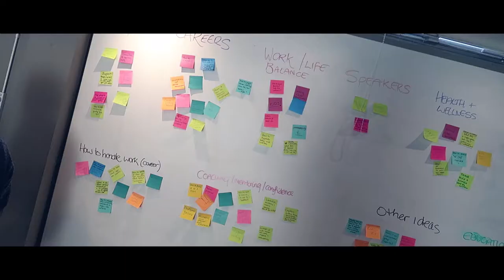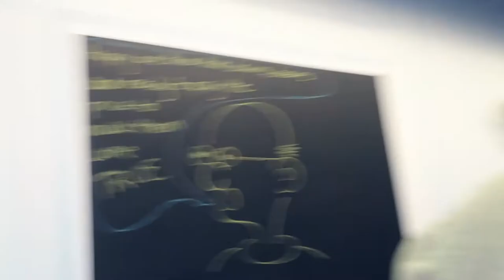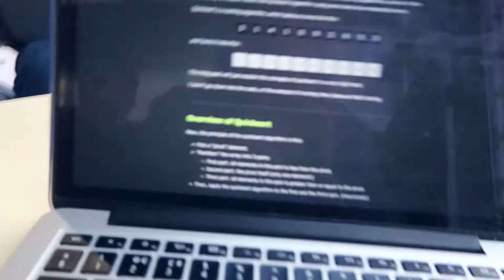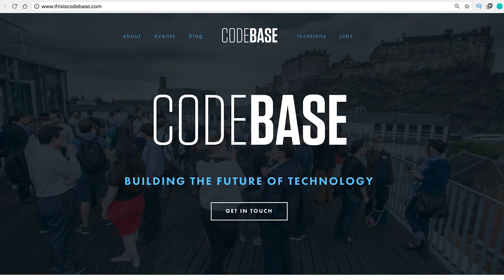| THE ROAD TO CODE | Week 10: Job Prep & Computer Science | CodeClan Edinburgh |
This week has been a real eye opener for me after we got the chance to stop coding for a few days, lift our heads up and start looking at the big picture and the end goal on successful completion of the 16wk course.

Kim Watson, CodeClan's new employability specialist after 4 successful years at Skyscanner, came in to give us all the tips, tricks and positivity we need to start making ourselves more appealing to the industry in which we are wanting to break into.

We had our CEO Melinda Mathews also come in and give us lots of interviewing tips, from simple psychology techniques of power posing just before the interview to asking the write questions and how to answer some of the interviewers own questions.

The whole week got me feeling motivated!  I tweaked my LinkedIn a little bit, got a new CV on the go and started job hunting to see what was out there.  I also reached out to a few of CodeClans ever growing employer partners, which have rose to 180+ at the time of writing this!

We were also treated to a couple of days discussing, researching and learning more about computer science as a whole.  From algorithms to sorting methods and alot about the history of certain languages and why some of them differ from one another.  It was an insightful few lessons that definitely give me a better understanding of the field as a whole!

The week finished off with a lesson on Python and the syntax differences between it and Ruby and where they have many similarities.  It was cool to see how much of a strong language it is and how dynamic it can be.  Already having a great deal of ruby from our first module in the course, python didnt seem too difficult to grasp and get my head around which was great considering just how big of an impact it is having on the industry at the moment!

Next week in week 11, we start on JavaScript and the 4 week countdown to our big group project!

GEAR I USE:
Vlogging Camera
In Car Camera
Editing Software

Artist: Andrew Appliepie
Song: I'm So